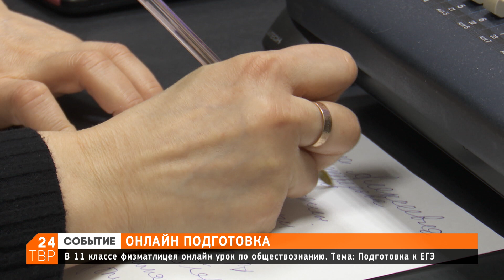В физматлицее готовятся к ЕГЭ онлайн, но надеются, что сдавать будут в реале | Сергиев Посад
В 11 классе физико-математического лицея идёт онлайн-урок по обществознанию. Учитель Елена Ожередова повторяет с учениками темы и готовит их к ЕГЭ.

Политическая система, статьи действующей Конституции, социология – выпускников прогоняют по всем вопросам. Не сразу, но лицеисты находят ответ на вопрос, кому подчиняются судьи – Основному и федеральным законам, больше никому.

Таким образом я их прогоняю по разным темам, чтобы они вспоминали все блоки, входящие в ЕГЭ. Нужно, чтобы они говорили, потому что, если не рассуждать, многие вопросы могут вызвать трудности. Нужно говорить, хотя сейчас они больше молчат, – Елена Ожередова, учитель истории и обществознания физико-математического лицея

Елена Ожередова не просто учитель истории и обществознания, но и эксперт ЕГЭ по этим предметам. Режим самоизоляции выбил из привычного ритма занятия в школах. Особенно не просто сейчас выпускникам. Через месяц с небольшим им сдавать Единые госэкзамены. Елена Алексеевна считает, что дистанционное обучение может повлиять на подготовленность учеников, и не в лучшую сторону, а потому даёт дополнительные задания.

Нам приходится с ними встречаться помимо урока и обсуждать эти темы. У меня по всем темам есть свои тесты, которые я отсылаю им. Они возмущаются, но решают, поэтому за своих я спокойна, – Елена Ожередова

И всё-таки учитель, как и многие её коллеги, надеется, что сдавать Единые госэкзамены выпускники будут в привычных условиях, равно как и поступать в высшие учебные заведения.